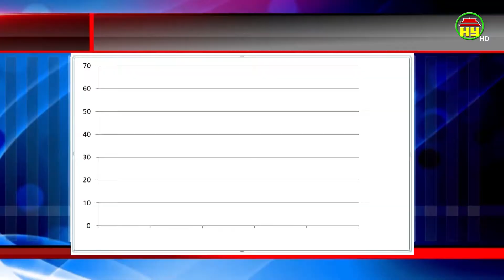Giải pháp khắc phục ô nhiễm sông Bắc Hưng Hải